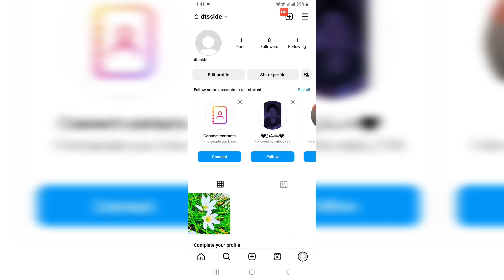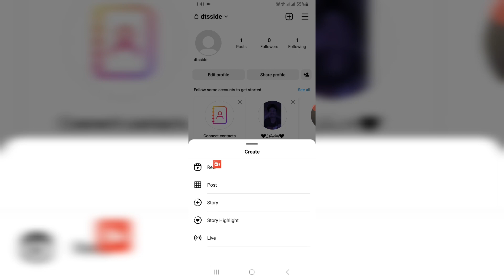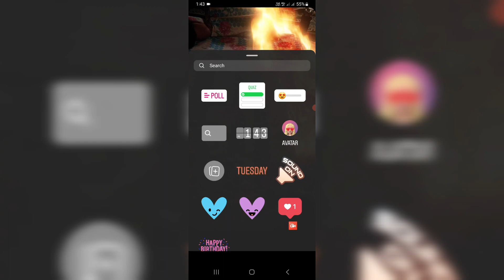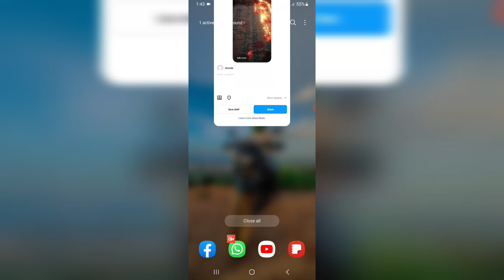Instagram me videos kaise banaye, how to make Instagram video?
Instagram me videos kese banate he